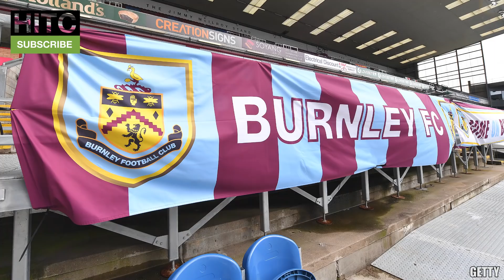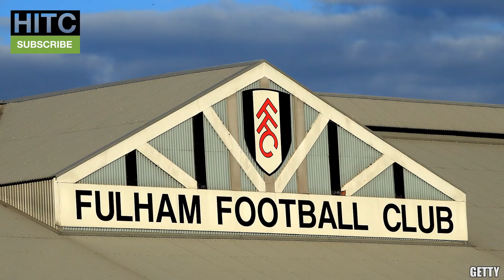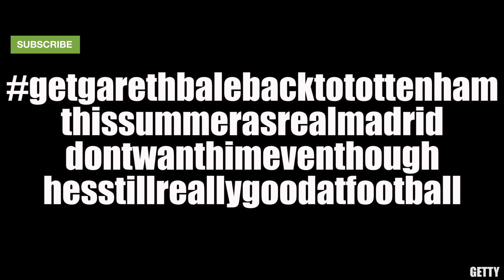Every Club's MOST EXCITING Transfer Target This Summer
WIll Jadon Sancho go to Manchester United? Could Thiago join the champions Liverpool? All this and more as we pick out every Premier League club's most exciting summer transfer target.